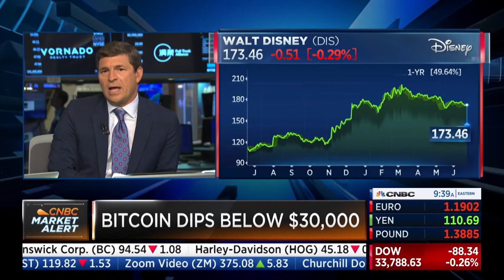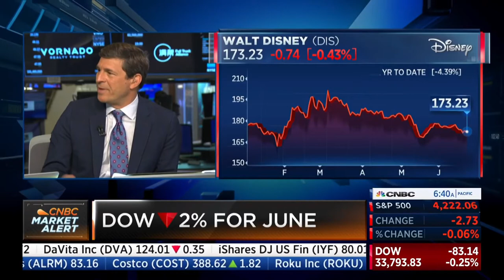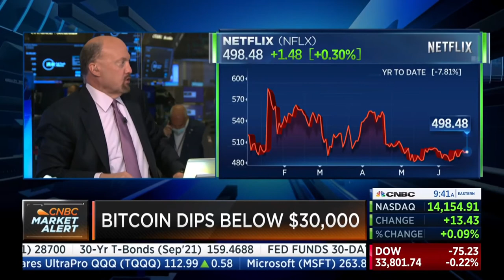Jim Cramer sells his Disney stock 06-22-2021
Jim Cramer sells his Disney stock

We are the morning newspaper for day traders.

At The Daily Movers we are a data driven company providing the edge traders need each morning before the bell rings. Our goal is to improve a trader’s consistency so the green days each month outnumber the reds. It’s crucial to know what stocks are moving and the reasons why.  ​

Having a handle on the data gives our traders the confidence they need to be profitable.

Our site is special, we have everything you need in one place without having to pay several subscriptions. Our services are billed monthly and subscribers can cancel at any time.